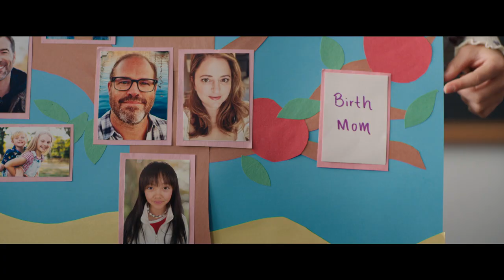Joy Ride | Official Trailer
Genres
Comedy
Rating
This film is not yet rated
Starring
Ashley Park, Sherry Cola, Stephanie Hsu, Sabrina Wu
Directed By
Adele Lim
Produced By
Seth Rogen, p.g.a., Evan Goldberg, p.g.a., James Weaver, p.g.a., Josh Fagen, p.g.a., Cherry Chevapravatdumrong, p.g.a., Teresa Hsiao, p.g.a, Adele Lim, p.g.a.